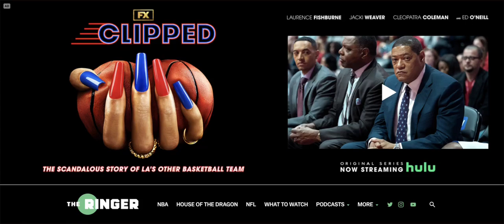FX Clipped Prelude The Ringer